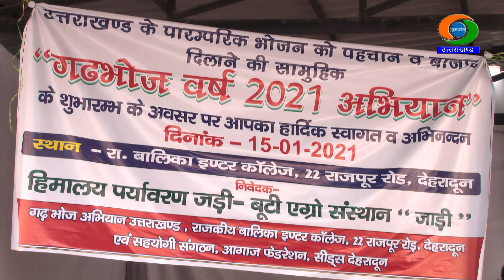गढ़भोज वर्ष-21अभियान || GARHBHOJ YEAR 2021CAMPAIGN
GARHBHOJ YEAR 2021
गढ़भोज वर्ष 2021 अभियान